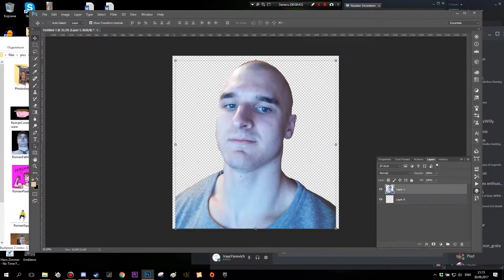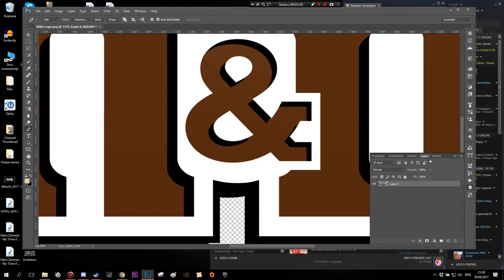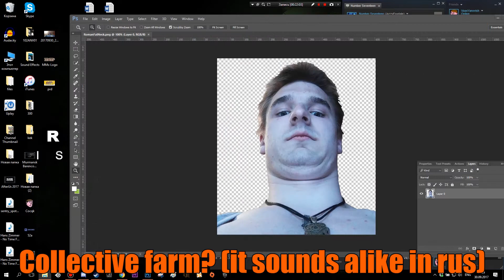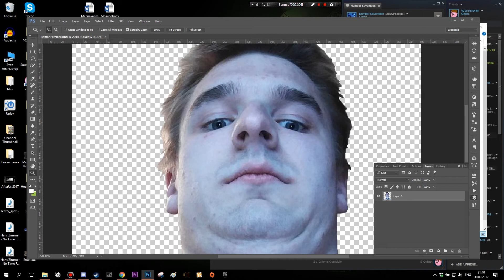People of Republic of Cocgk Gather Together to Degenerate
We like to listen to micspam and EmEm